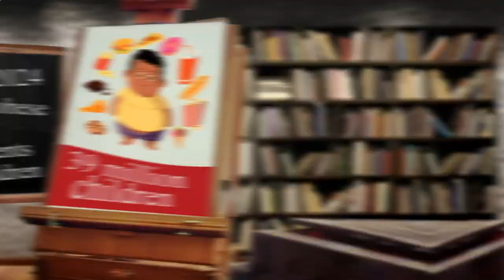Restaurant Close by Me Atlanta 30311 GA, Georgia, United States